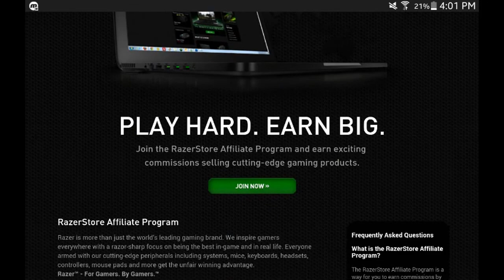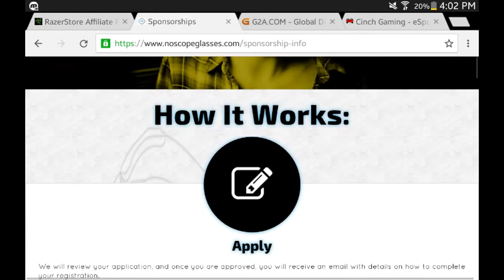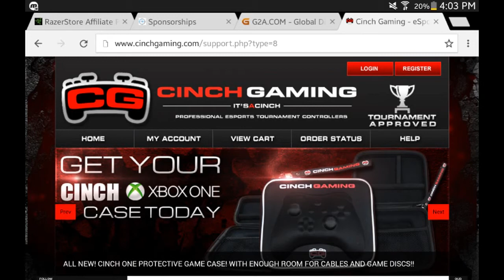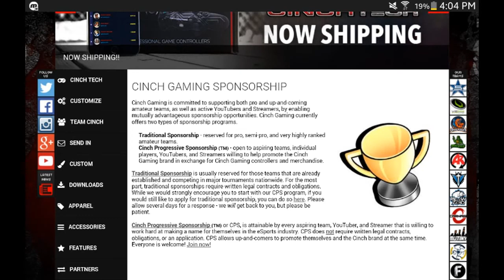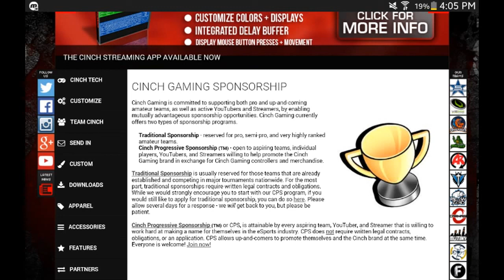Easy Sponsorship's to join for Small Youtube Channels!!!(2016)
Hope u enjoy lets reach 5 likes for the vid and schedule